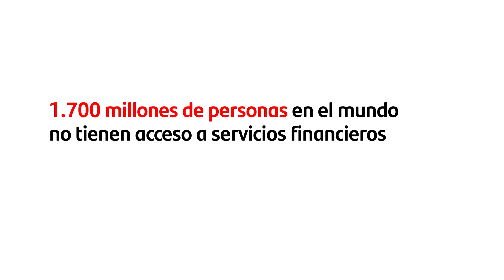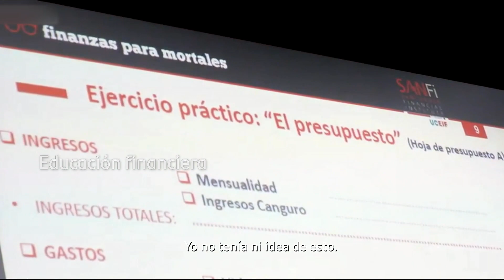SANTANDER premiado por EUROMONEY como EL MEJOR BANCO en INCLUSIÓN FINANCIERA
Santander ha sido premiado por Euromoney como ‘Mejor Banco del Mundo en Inclusión Financiera’ en sus “Global Awards for Excellence 2021” (Premios Globales a la Excelencia de 2021) en un nuevo reconocimiento al esfuerzo realizado por el Grupo para lograr que los servicios financieros sean más accesibles.